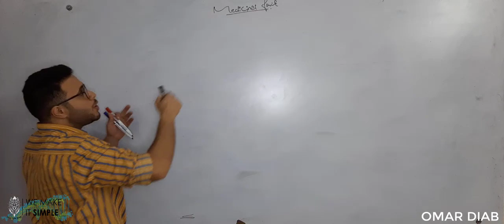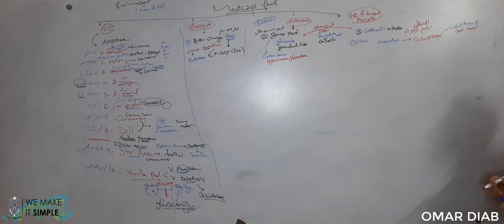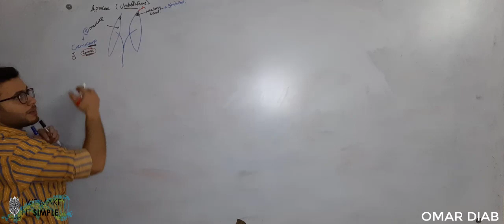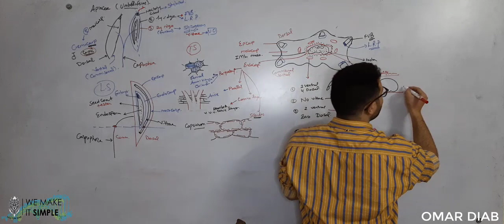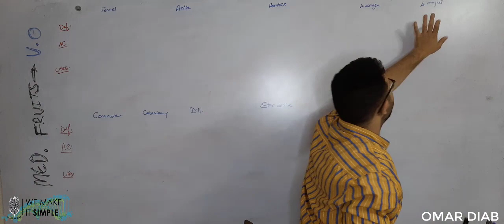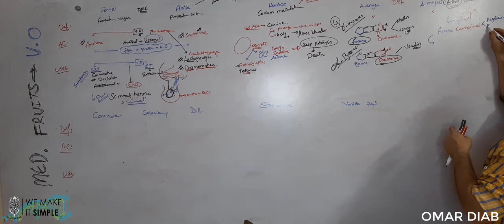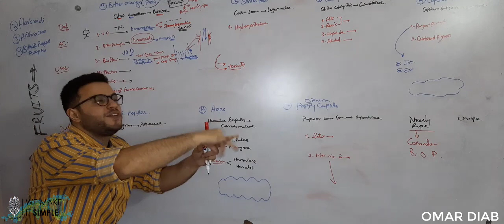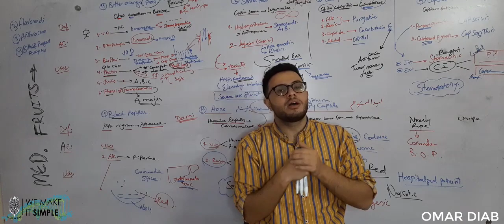Medicinal Fruits Clinical pharmacy - Alexandria university